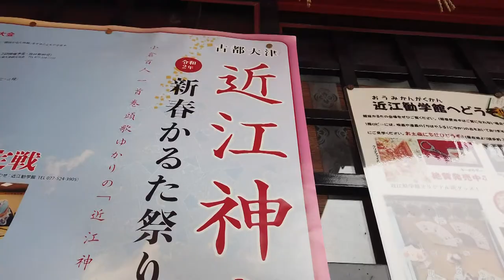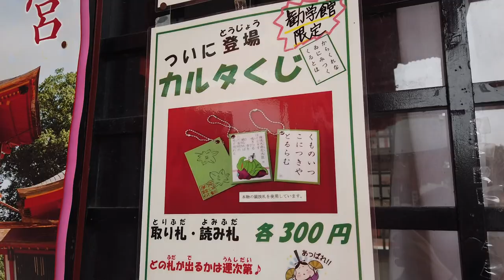New Year's at a Japanese Shrine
We want to start the new year off by introducing Otsu's famous Omi Jingu Shrine!
Find out what this shrine is known for, what the Japanese New Year is like, and if you happen to be a fan of the manga or anime "Chihayafuru,"  learn more about the game of competitive karuta!

The goal of this series is to show the best parts of Shiga Prefecture, Japan, for those who want to see the lesser known parts of the country!